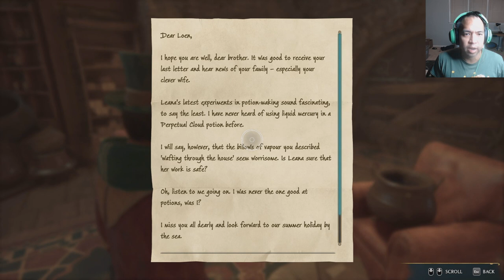Gay Let's Play Hogwarts Legacy - Part 96 Send In the 15 Year Old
We look for a prized Diricawl.